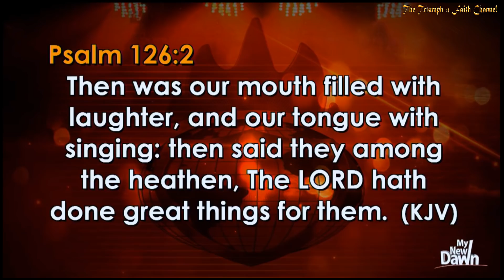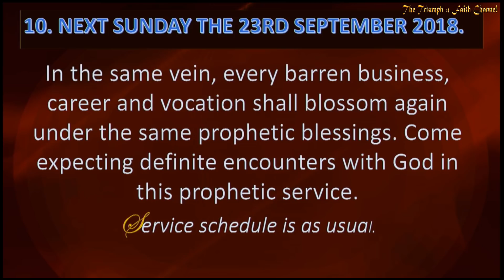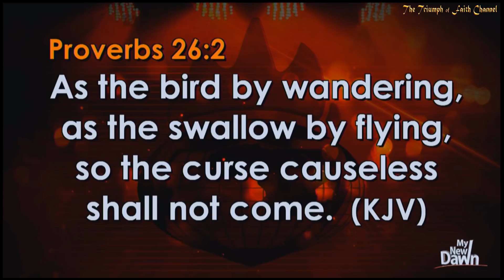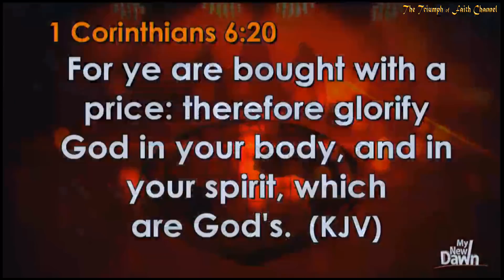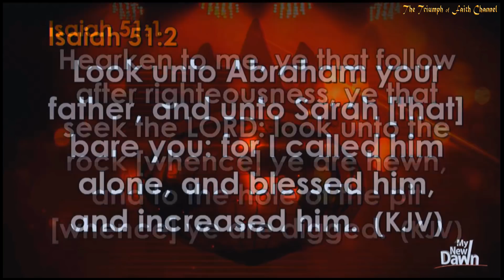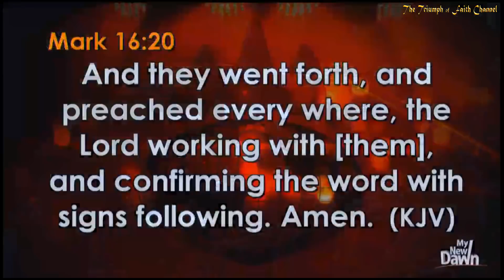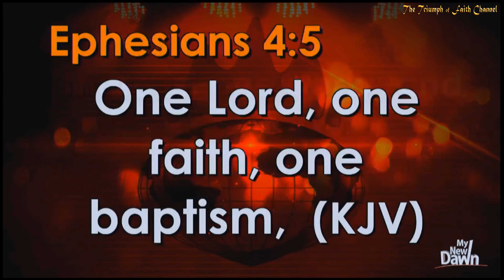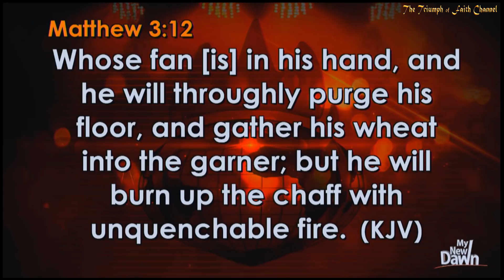Breaking Generational Curses September 16, 2018 [Miracle Service]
Operation By All Means  Morning and Evening Prayers